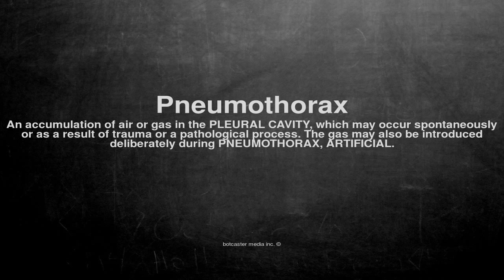Medical vocabulary: What does Pneumothorax mean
What does Pneumothorax mean in English?